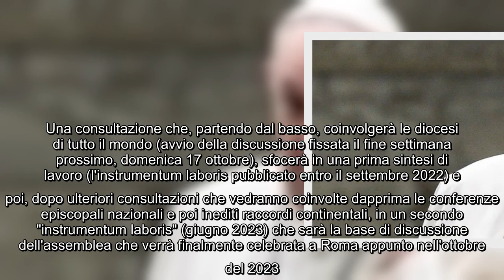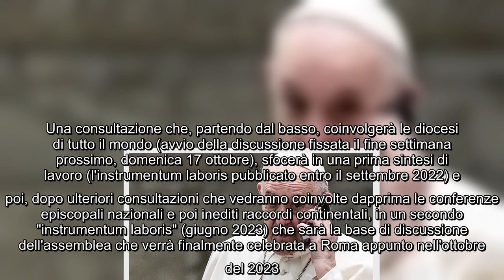Sinodo dei Sinodi, domani il debutto: sul tappeto ruolo donne e gay ma il Papa avverte. non sarà un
Sinodo dei Sinodi, domani il debutto: sul tappeto ruolo donne e gay ma il Papa avverte. non sarà un parlamento